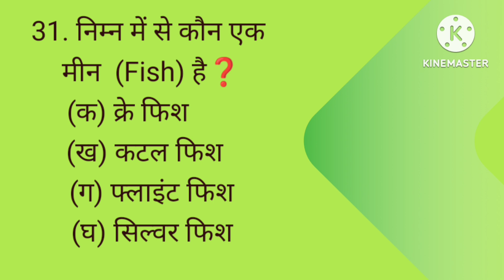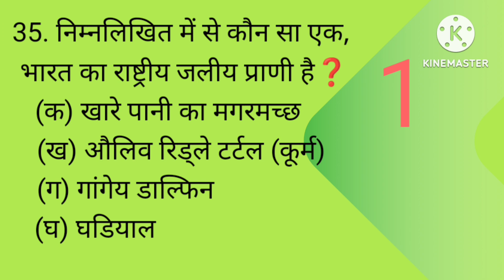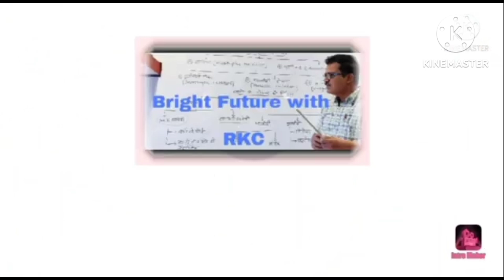BIOLOGY GS BY RUPESH SIR भाग -07 (31 से 35)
Biology gs By Rupesh sir भाग -7 (31 से 35)